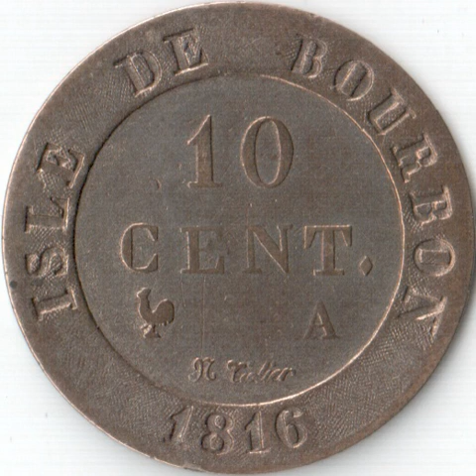Réunion | Wikipedia audio article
00:01:14 1 History
00:06:16 2 Politics
00:06:31 3 Administrative divisions
00:07:12 3.1 Municipalities (icommunes/i)
00:08:08 4 Foreign relations
00:08:37 5 Geography
00:10:31 5.1 Climate
00:11:08 5.2 Beaches
00:12:24 6 Environment
00:12:44 6.1 Wildlife
00:14:18 6.2 Gardening - Bourbon roses
00:14:46 7 Demographics
00:16:36 7.1 Historical population
00:16:45 7.2 Religion
00:17:21 8 Culture
00:17:42 8.1 Language
00:18:54 8.2 Music
00:19:16 8.3 Sport
00:20:22 9 Media
00:20:31 9.1 Broadcasting
00:21:25 9.2 Newspapers
00:21:41 9.3 Film
00:21:56 9.4 Blogs
00:22:12 10 Economy
00:23:54 11 Public services
00:24:03 11.1 Health
00:24:31 11.2 Transport

- Socrates

SUMMARY
Réunion (French: La Réunion, pronounced [la ʁe.ynjɔ̃] (listen); previously Île Bourbon) is an overseas department and region of France and an island in the Indian Ocean, east of Madagascar and 175 km (109 mi) southwest of Mauritius. As of  January 2018, it had a population of 865,826.The island has been inhabited since the 16th century, when people from France and Madagascar settled there. Slavery was abolished on 20 December 1848 (a date celebrated yearly on the island), after which indentured workers were brought from South India, among other places. The island became an overseas department of France in 1946.
As in France, the official language is French. In addition, the majority of the region's population speaks Réunion Creole.
Administratively, Réunion is one of the overseas departments of France. Like the other four overseas departments, it is also one of the 18 regions of France, with the modified status of overseas region, and an integral part of the republic with the same status as Metropolitan France. Réunion is an outermost region of the European Union and, as an overseas department of France, part of the Eurozone.